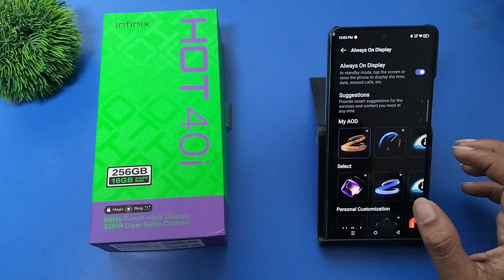How to disable always on display in Infinix Hot 40i || Infinix me always on display band kaise Karen